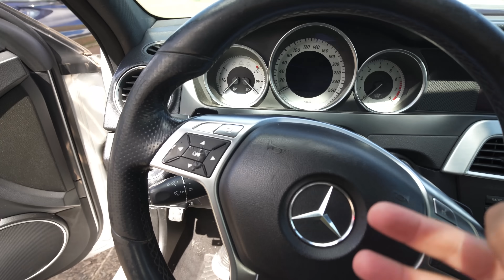UMA SOLUÇÃO PARA NUNCA MAIS SE ENDIVIDAR COMPRANDO CARRO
Nesse vídeo uma sugestão de como não cair em dívida por causa de carro . Leilao pode ser uma boa oportunidade. Vídeo gravado na Vip Leiloes de Recife